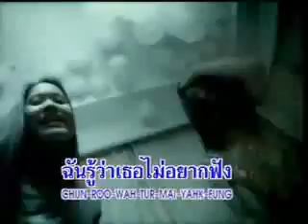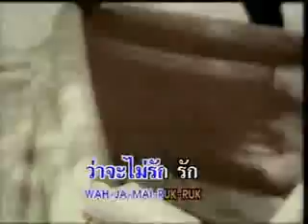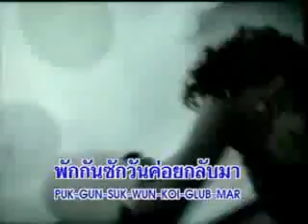ไปพัก - นีช (NIECE)